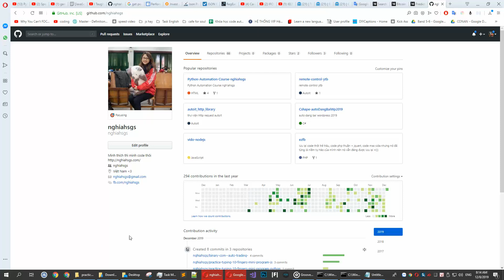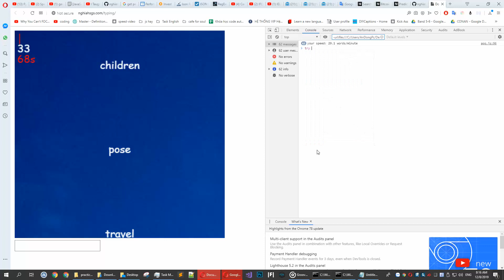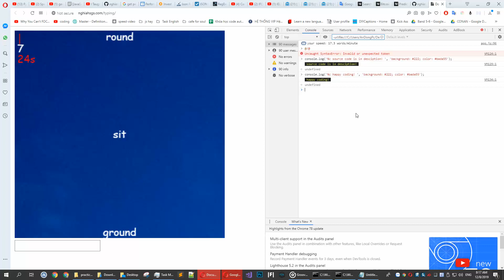Practice typing 10 fingers - mini game (javascript)